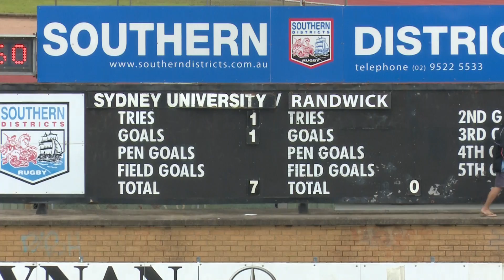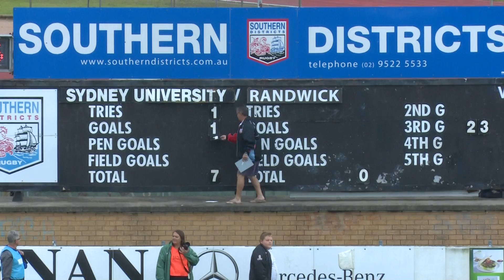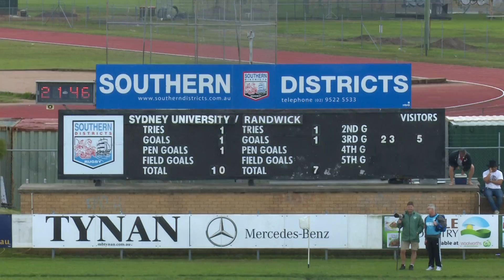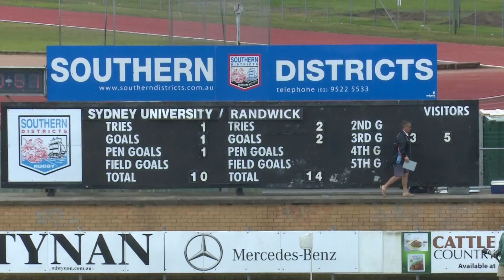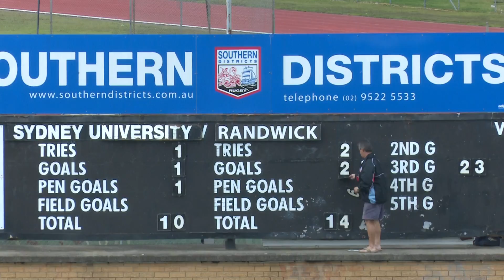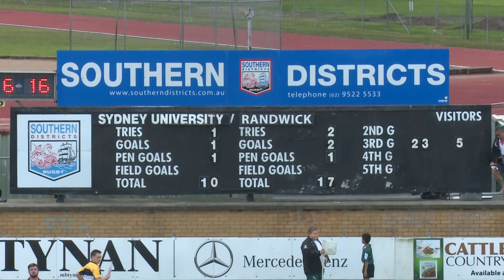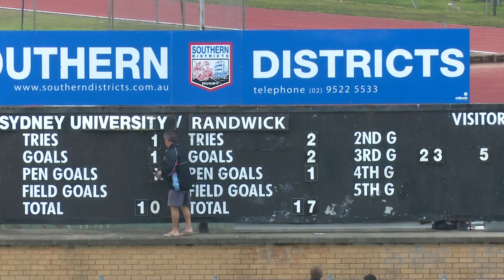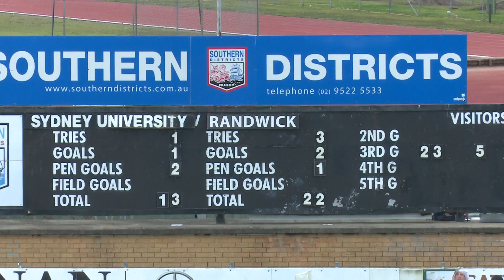GRAND FINAL NSW RUGBY COLTS 2 RANDWICK V UNIVERSITY 2016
2ND GRADE COLTS GRAND FINAL AT FORSHAW R.P 2016 RANDWICK V SYDNEY UNIVERSITY